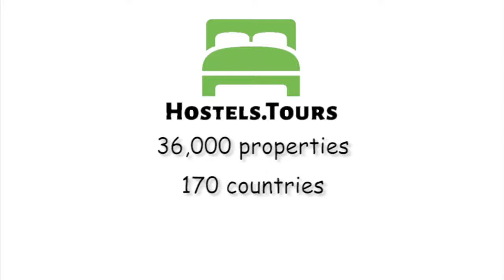Le Montclair Montmartre by Hiphophostels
Check availability, price, reviews and discount on Le Montclair Montmartre by Hiphophostels can be found

Le Montclair Montmartre Hostel & Budget Hotel is located just a few blocks from the Sacre-Coeur on the summit of Montmartre which is the highest point in Paris.  The Clignancourt Flea Market and the Art-Naif museum as well as the legendary bars and restaurants of the Rue de Abbesses are within walking distance.  Le Montclair is a unique hostel that boasts a fantastically social and cozy atmosphere, fully redesigned lobby area, a friendly and helpful staff, and a fabulous location.  Wait there’s more!  We have breakfast, Wifi, and luggage storage, which means staying with us is an excellent value.  If you are an independent minded traveller looking to see something of the real Paris while meeting other like-minded travellers then Montclair Hostel is for you.Location:Montclair Hostel is within walking distance to the Clignancourt Flea Market, Art-Naïf museum as well as the legendary bars and restaurants of the Rue des Abbesses.Great facilities:Breakfast is not inlcluded, it's 6 euros per day and per person!  There is also a full-equipped kitchen for guests to use, anytime. Additional products are available AS TOWELS on rental, adaptor for 6 euros, boat ticket tours and so on...ServicesLe Montclair is a classic hostel that has been accommodating adventure seekers for more than a decade.  Le Montclair is a perfect base for a Paris adventure.PLease take into account that our typical Parisian building is accessible by stairs only (6 floors). THINGS TO NOTE :Our operation requires that you present an identity card in your name and a credit card in your name. If you are booking for someone else, please contact us for details.For a "non-refundable" offer the entire stay will be charged when booking online.For a standard offer, an authorisation of the amount of the first night will be made upon booking online.If the card is refused, the booking will be cancelled automatically. In case of a non refundable offer, if you do not notify the reception of an arrival on a different day than originally planned, your booking will be cancelled in full. You will have to do a new reservation according to the availability of the hotel. See the other cancellation conditions. Specific fees and conditions may apply. Minors accompanied by an adult will have to reserve a private room.Under 16s are not allowed, only to stay. From the age of 16, minors travelling alone will have to produce parental authorisation upon arrival.